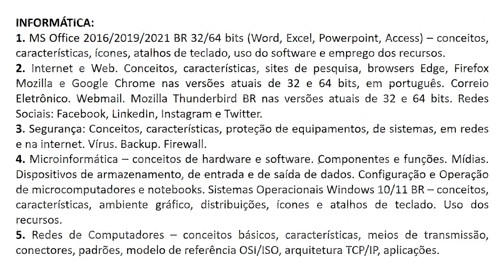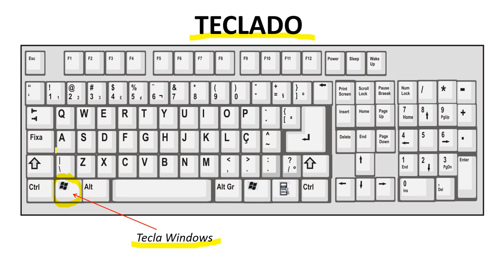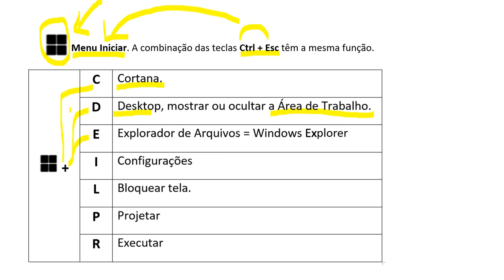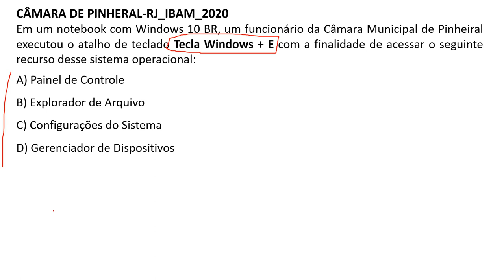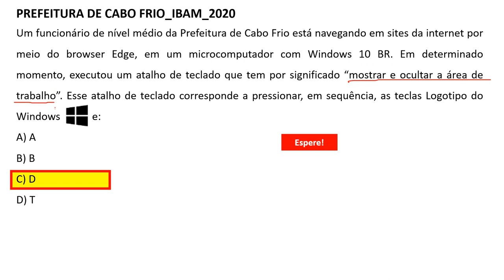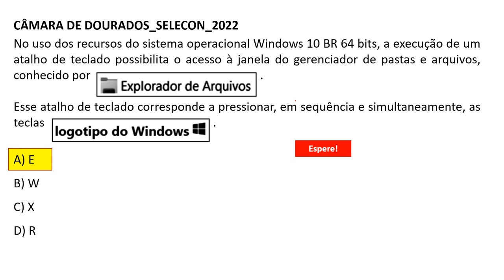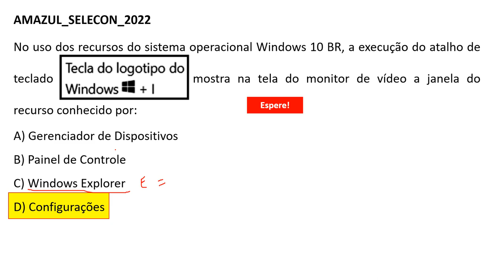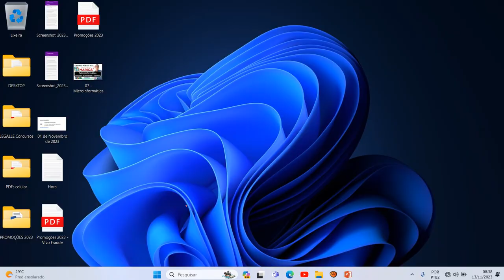Sistemas Operacionais Windows 10/11 BR | Concurso Câmara Municipal de Maricá RJ 2023 | Banca IBAM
Sistemas Operacionais Windows 10/11 BR  | Concurso Câmara Municipal de Maricá RJ 2023 | Técnico Legislativo I | Banca IBAM

Cargos:
PROCURADOR I ,
Analista Legislativo I ,
Contador I ,
Técnico em Sistemas e Rede,
Técnico Legislativo I .

INFORMÁTICA:
1. MS Office 2016/2019/2021 BR 32/64 bits (Word, Excel, Powerpoint, Access) – conceitos, características, ícones, atalhos de teclado, uso do software e emprego dos recursos.
2. Internet e Web. Conceitos, características, sites de pesquisa, browsers Edge, Firefox Mozilla e Google Chrome nas versões atuais de 32 e 64 bits, em português. Correio Eletrônico. Webmail. Mozilla Thunderbird BR nas versões atuais de 32 e 64 bits.
3. Segurança: Conceitos, características, proteção de equipamentos, de sistemas, em redes e na internet. Vírus. Backup. Firewall.
4. Microinformática – conceitos de hardware e software. Componentes e funções. Mídias. Dispositivos de armazenamento, de entrada e de saída de dados. Configuração e Operação de microcomputadores e notebooks. Sistemas Operacionais Windows 10/11 BR – conceitos, características, ambiente gráfico, distribuições, ícones e atalhos de teclado. Uso dos recursos.
5. Redes de Computadores – conceitos básicos, características, meios de transmissão, conectores, padrões, modelo de referência OSI/ISO, arquitetura TCP/IP, aplicações.